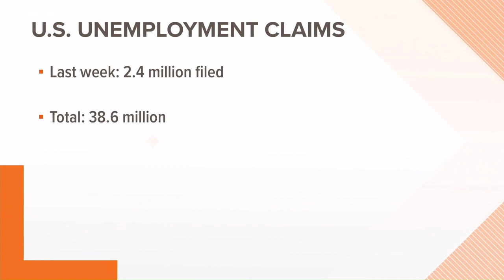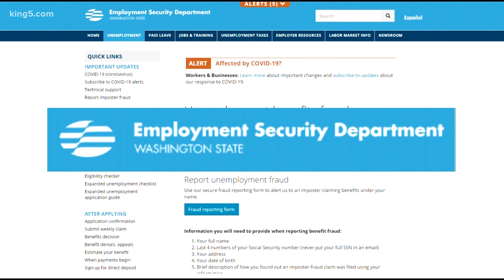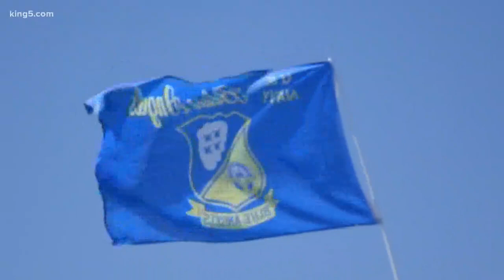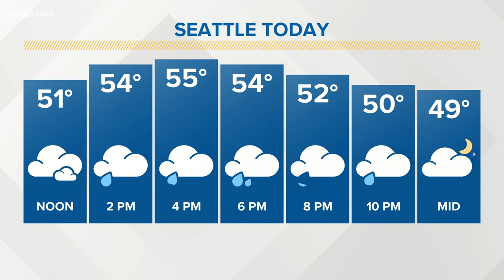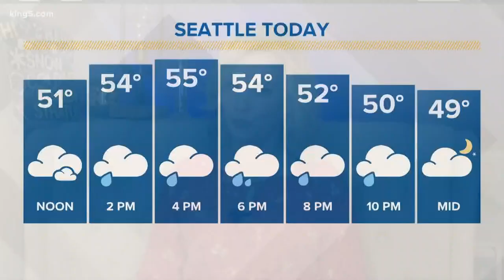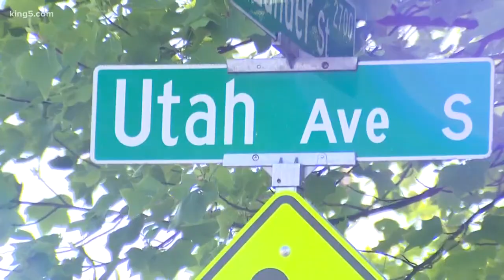Coronavirus coverage at noon on May 21st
Continuing coverage of the coronavirus pandemic in western Washington.  Updated at noon on Thursday, May 21st.